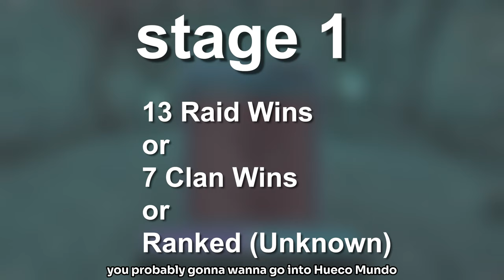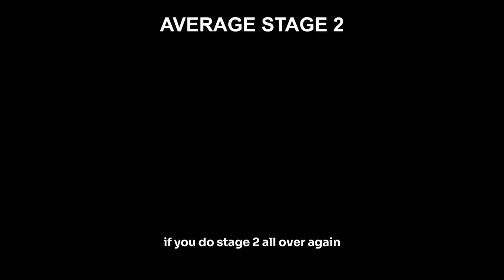How To Get Resurrection *NEW* [TYPE SOUL] [Updated]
Intro: (0:00)
Stage 1: (0:21)
Stage 2: (0:50)
Stage 3: (1:26)
Outro: (2:22)

Type Soul
Type Soul Roblox
Type Soul Roblox 2024
Bleach Roblox Game Type Soul
Type Soul NEW Update
Roblox
Roblox Bleach Games
Roblox Bleach
Roblox Anime Game
Roblox NEW Type Soul
NEW Type Soul
NEW Type Soul Resurrection
Type Soul how to
NEW Type Soul Blood Bankai
NEW Type Soul Clan Wars
NEW Type Soul Ranked
Type Soul Update
roblox
type soul roblox
roblox bleach games
type soul 2
type soul revamp
type soul soul reaper
how to get resurrection type soul
how to be quincy
quincy type soul
how to level type soul
how to get bankai
how to get shikai
how to get volts
how to get resurrection
easy resurrection
how to get res fast
how to get resurrection fast
how to get res in new type soul
how to be quincy in new type soul
how to level up in new type soul
how to get bankai in new type soul
how to get shikai in new type soul
how to get resurrection in new type soul
how to get res in typesoul
how to get resurrection in typesoul
fastest way to get resurrection
fastest way to get res
how to get schrift fast
how to get arrancar fast
how to get shikai fast
How to beat shikai
how to level up soulreaper
how to progress soul reaper
type soul roblox
Type soul revamped
peroxide guide
bleach roblox games
best bleach roblox game
best bleach game
How to get resurrection in type soul 2
how to get resurrection in type soul
how to get resurrection as a arrancar
how to progress arrancar after partial res
how to get arrancar bankai in type soul
how to get res
how to get partial res
best resurrection method
obtaining resurrection
resurrection in type soul
vampire resurrection
getting res
obtaining res
volcanic resurrection
arrogante resurrection
stark resurrection
storm resurrection
shark resurrection
slash resurrection
how to get full res